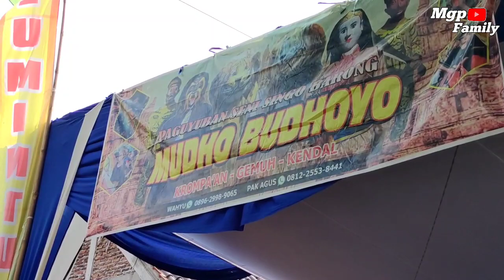Bocil Menangis Melihat Ini.!!! Dawangan MUDHO BUDHOYO - FULL NJEPAT..!!!